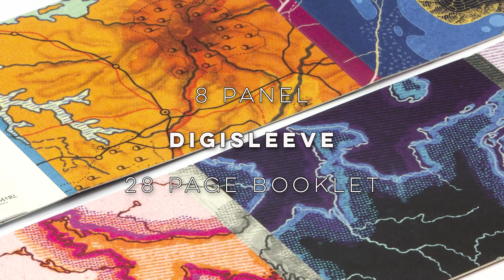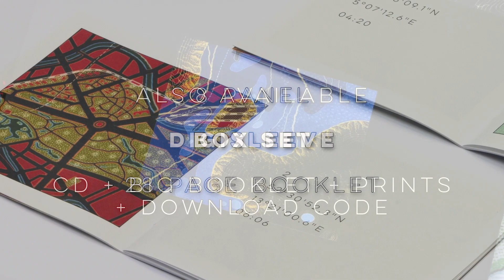Nemesis/Juha-Matti Rautiainen/Kimmo Heikkilä: Off the Map promo video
The album will be out on the 22nd of January 2021

Video and artwork by Kimmo Heikkilä (Ihmekammari)